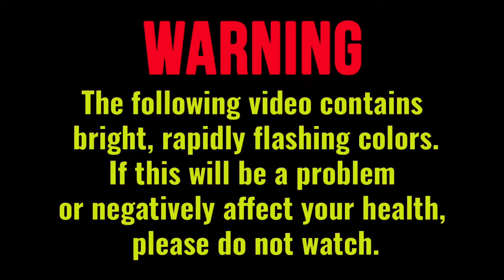DAEGHO - Enter the Fuego 🔥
Lyrics:
If I bring the fire can you keep up with the tempo
High I’m so high, when young DAEGHO spark that endo
Take another hit when I spark the blunt
Take another sip of that tequila
Back of the club I can barely walk
Faded out my mind but I feel real good

I’m so high, I feel right
But I got a question for you

Fade away into the fuego hasta luego
When I wake up tomorrow I’m hoping that I remember
What happened tonight cos we gettting outta control
No I don’t wanna go home, no I don’t wanna go home

Cos like
I’m still high, I feel right